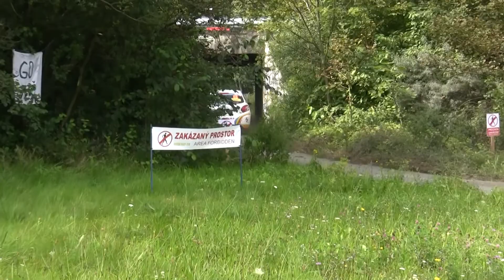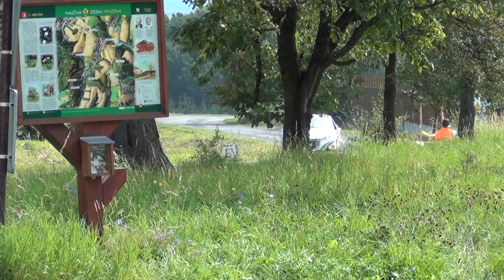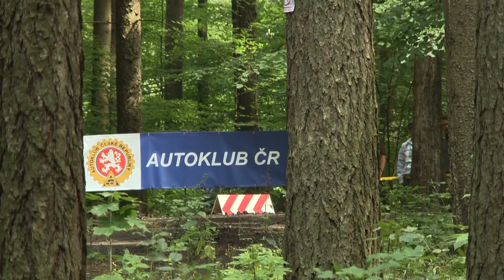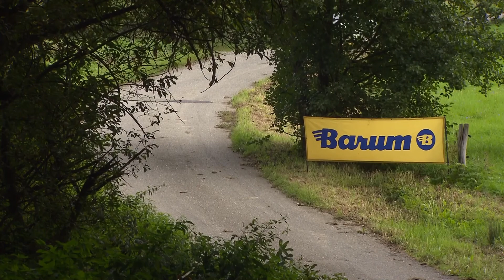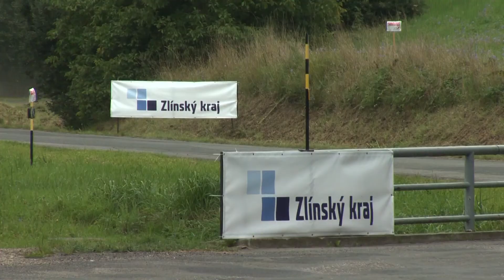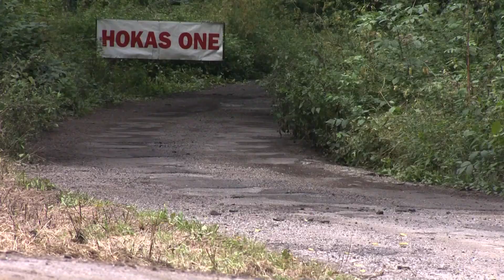Barum Czech Rally Zlín 2014 | 66 | Václav Dunovský - Petr Glössl